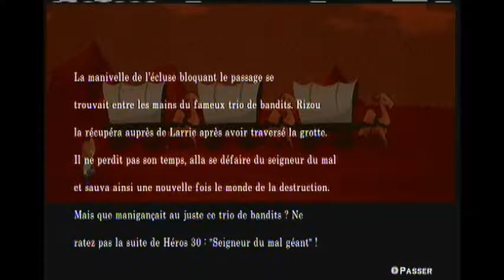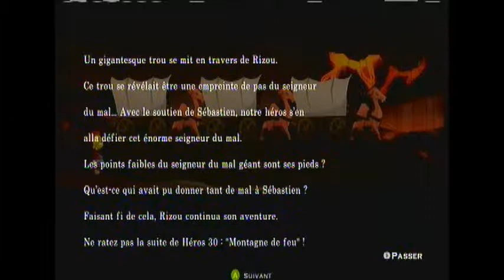Let's Play Half Minute Hero épisode 12